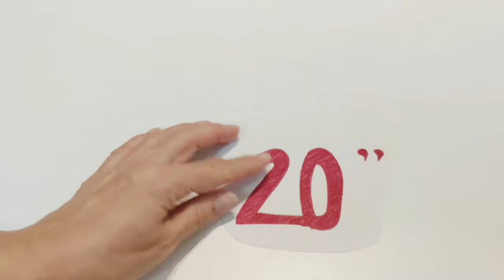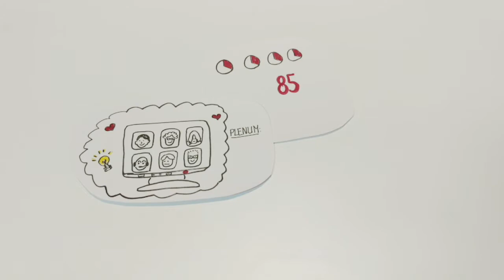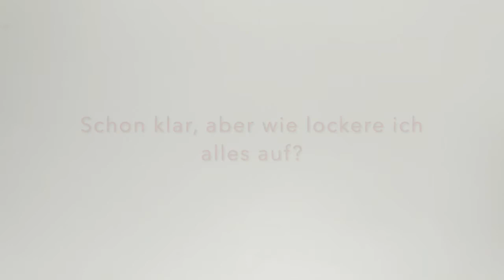Besser online unterrichten. Vorschlag für Struktur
Hier teile ich mit dir ein kleines Arbeitsvideo. Es ist mein erstes, also nicht perfekt, aber ein paar Tipps findest du evtl. hilfreich. Hinterlasse mir bitte auch deine Tipps für die Tagesstruktur eines Online-Unterrichtstages.